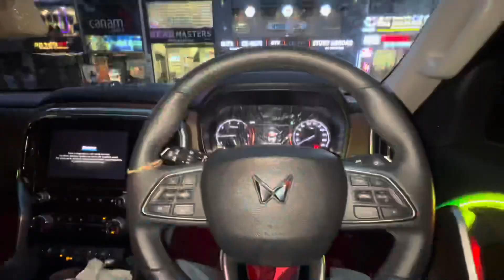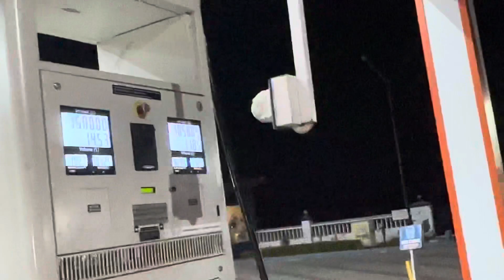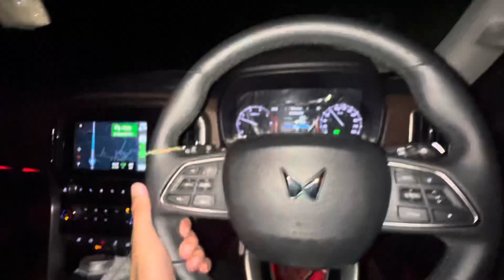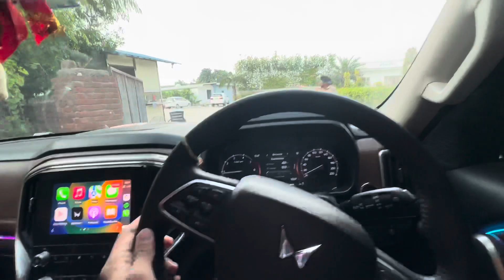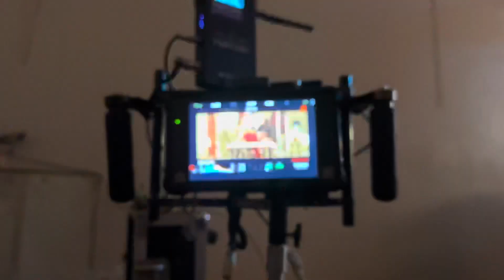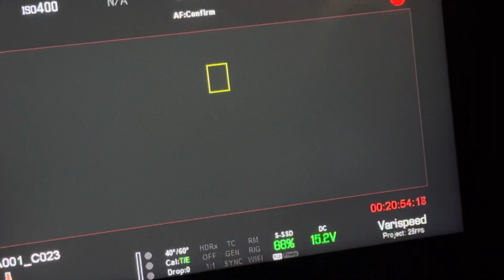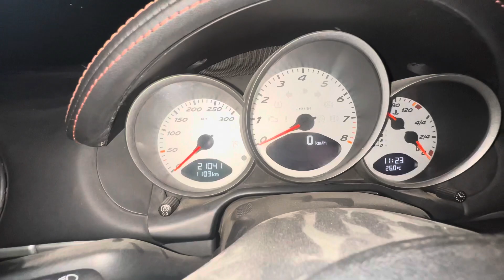New song with ft.Elvish Yadav🥳||Pranjal dahiya gusse me😤🤬||Porsche surprise🤩|Kshitijahlawatvlogs